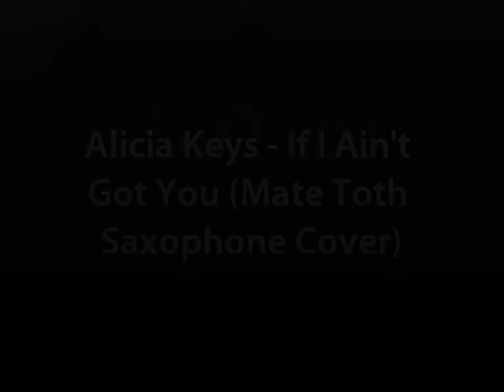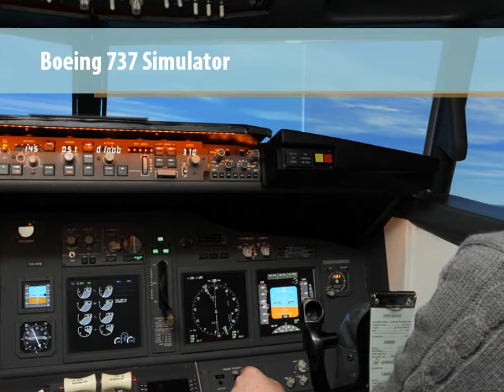Alicia Keys - If I Ain't Got You (Saxophone Cover) - Mate Toth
This is my cover of Alicia Keys - If I Ain't Got You. The credits of all photos in the video belong to me.
Please if you like the song, comment and rate it :)